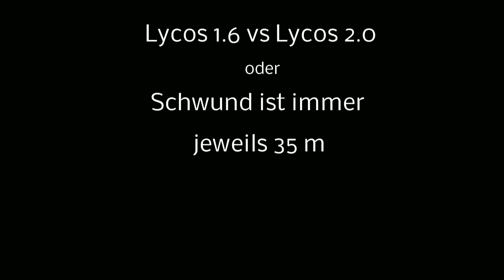2014.03 Lycos 1.6 vs 2.0 - Pair bei 5-6 bft. -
Liros DC 40 -ungespleist-